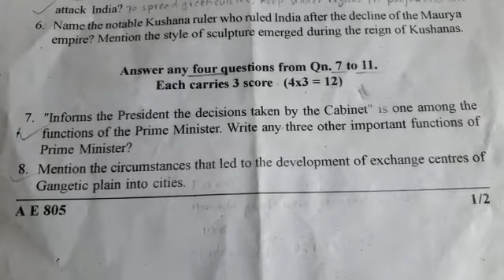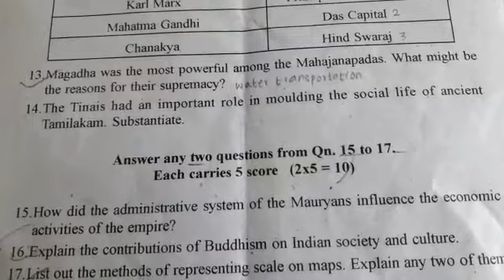8th standard kerala syllabus second term evaluation 2019 social science question